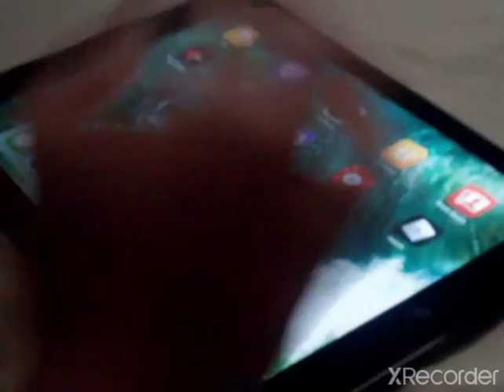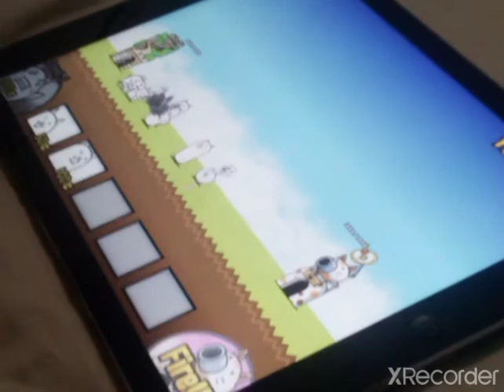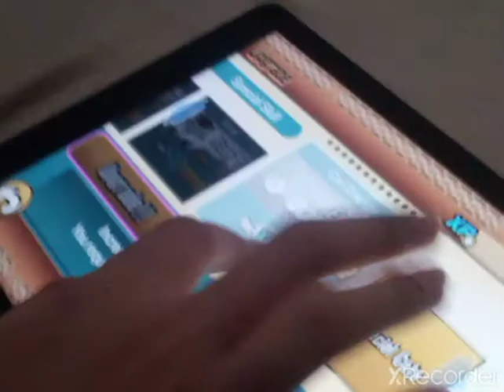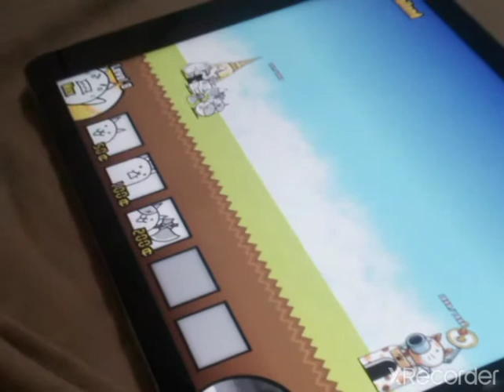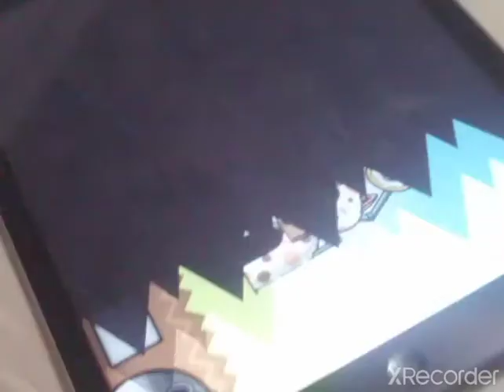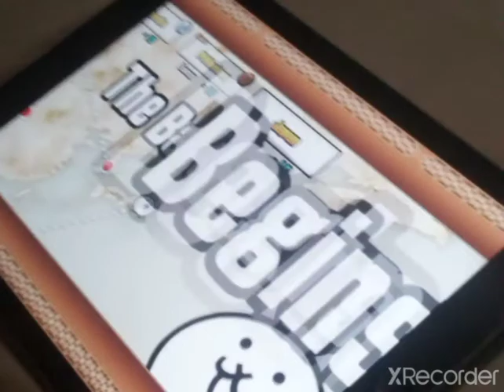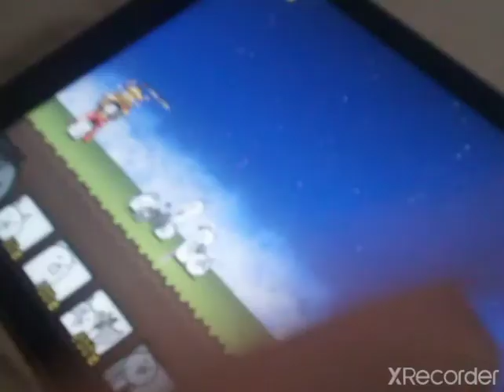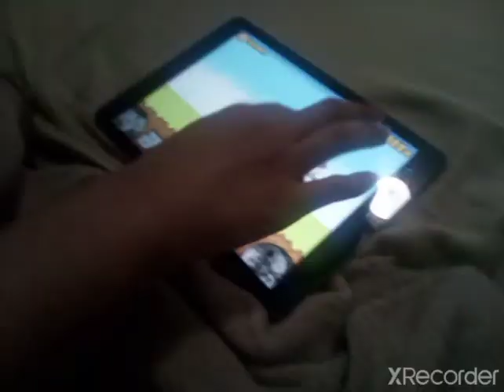JH and brother JH play The Battle Cats #1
This is a first time with my brother and yes I did recording with my nuu mobile and here I was drawing on jspaint for days.